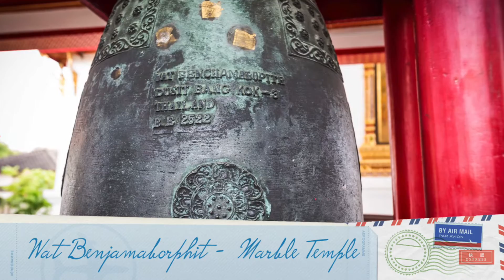Halfday Bangkok City & Temple Tours